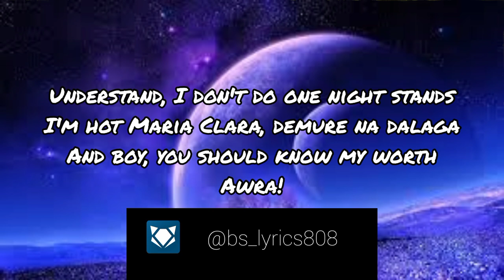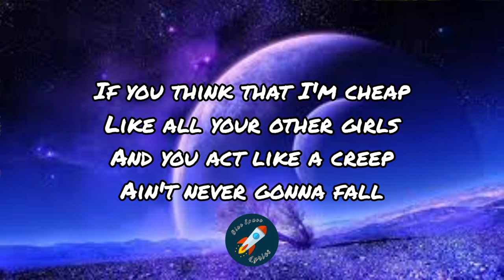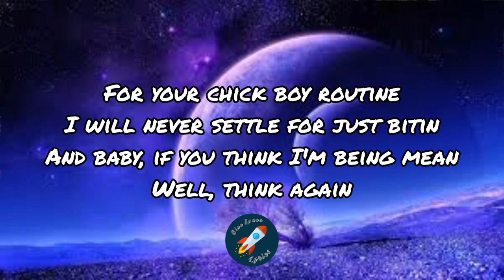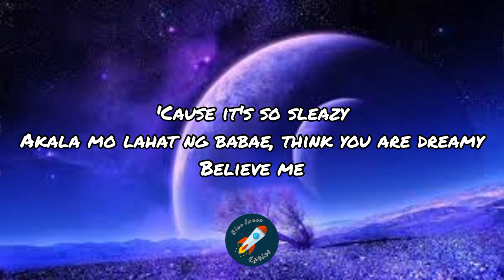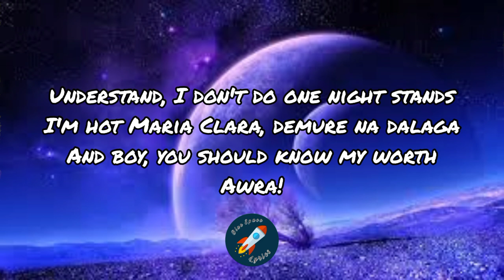Sanya Lopez - Hot Maria Clara (Lyrics / Mga Titik)